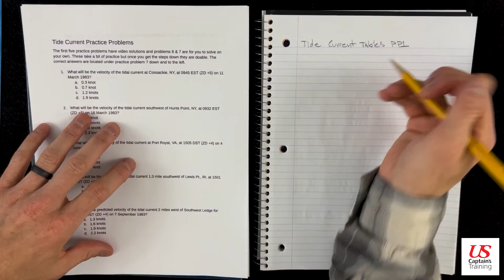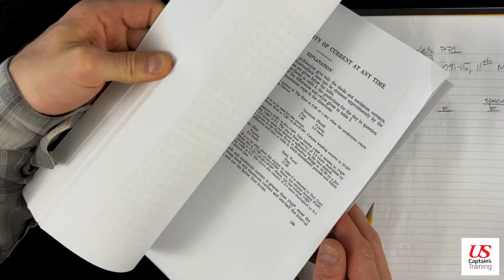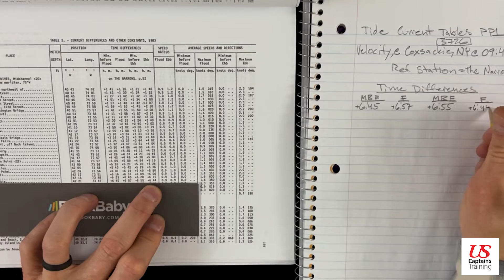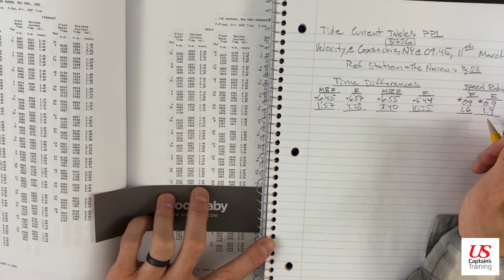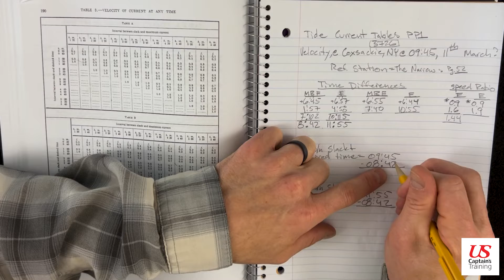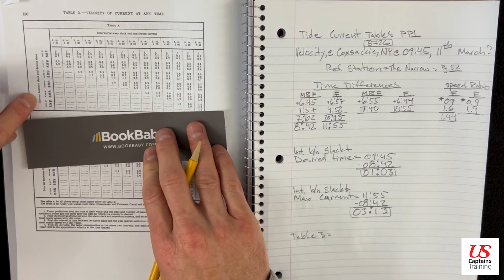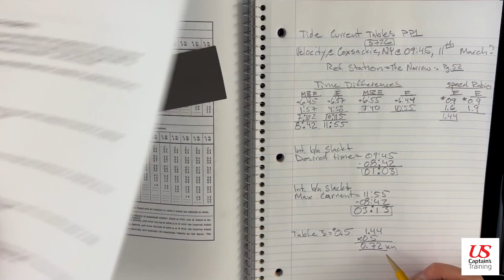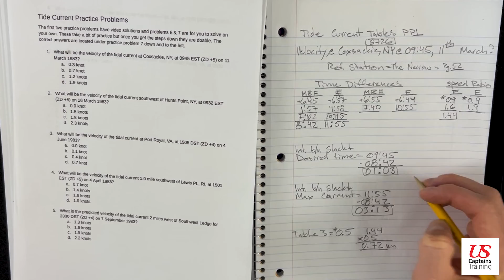Tidal Current Calculations | Practice Problem 1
USCG Approved Courses

Tide Current Tables Practice Problem 1

1.What will be the velocity of the tidal current at Coxsackie, NY, at 0945 EST (ZD +5) on 11 March 1983?
     a. 0.3 knot
     b. 0.7 knot
     c. 1.2 knots
     d. 1.9 knots

Answer = b